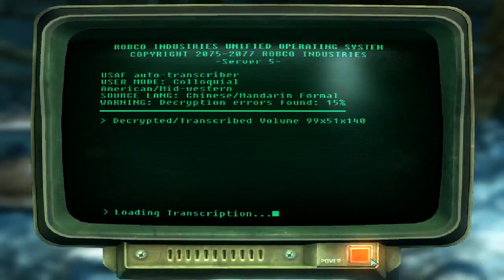Fallout 3: Operation Anchorage | Walkthrough | Episode 4 | PC | No Commentary